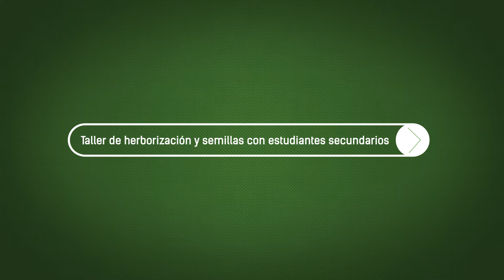Taller de herborización y semillas con estudiantes secundarios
La facultad se vincula con la comunidad.

Antes de finalizar las clases, estudiantes del BOP Nº 35 de Posadas y del CEP Nº 36 de Garupá participaron de talleres de herborización y de semillas de especies nativas.

Los dos talleres pertenecen al Programa de Estudios Florísticos y Genética Vegetal y Herbario de la Universidad Nacional de Misiones. Se realizaron en el Módulo Campus de la FCEQyN.